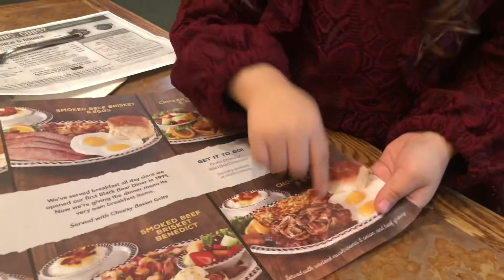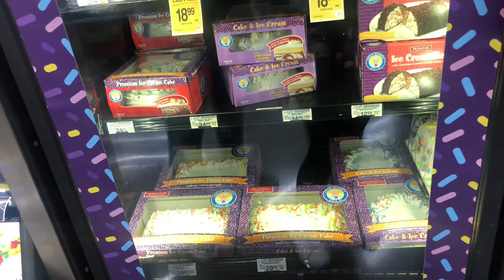SEGUNDO CUMPLEAÑOS DEL AÑO!! NO ENCONTRABAN PASTEL😂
Hola a todos bienvenidos al canal! Y espero les guste el video!! Cuídense todos mucho!! Estén preparados y mantengan calma ojalá todo el esto k esta pensando pase rápido!!! Saludos se les quiere!! ❤️💓💕